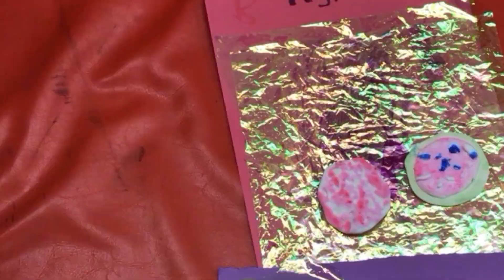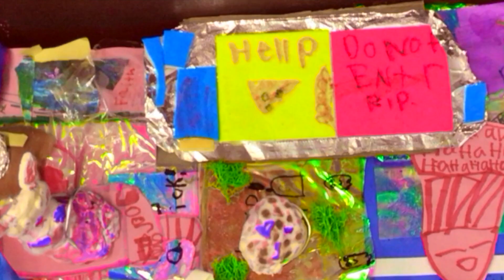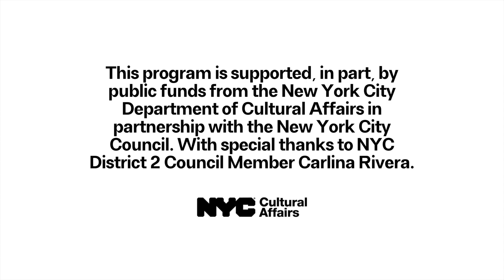Stop-Motion Animations Created by the Artists at PS 347 (Spring 2024)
This stop-motion film is created by kindergarten and second graders at PS 347 in collaboration with CMA Artist Instructors JT Baldassarre and Talisa Velazquez.

Children’s Museum of the Arts’ longstanding partnerships with New York City public schools embed free access to the arts directly into the community. Students work collaboratively with CMA Artist Instructors to create narrative films that exercise literacy skills through script-writing, character development, set design, and sound selection.